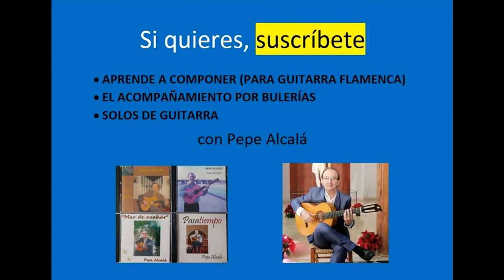"Costa de la Luz" - Alegrías (por Do mayor).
Este toque son unas Alegrías por Do mayor formada por un buen número de falsetas.